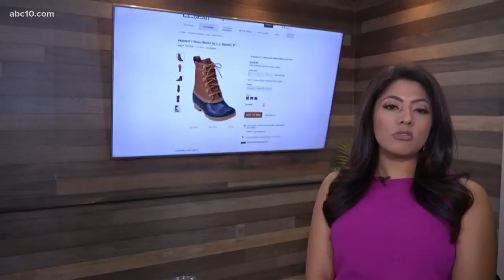Lifetime no more: L.L. Bean scraps it's return policy